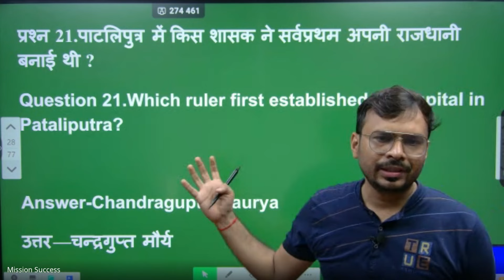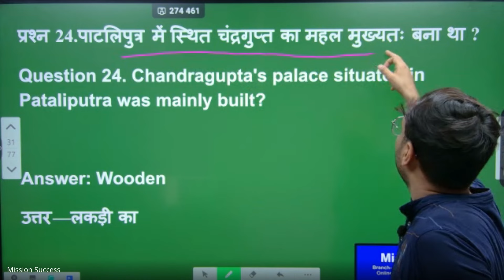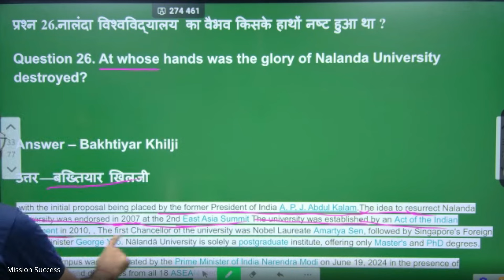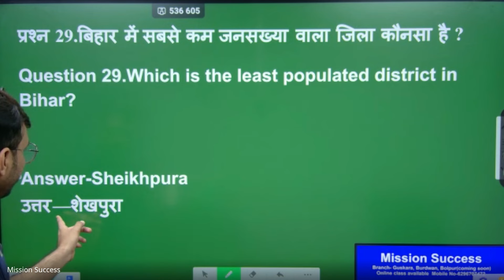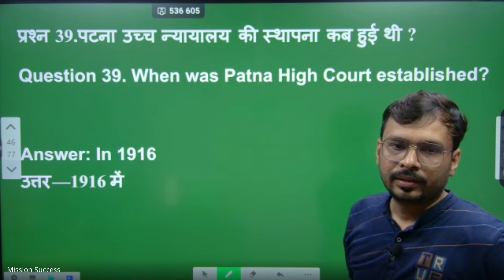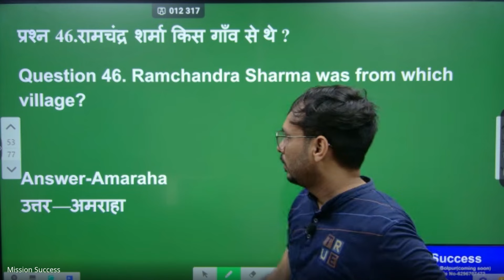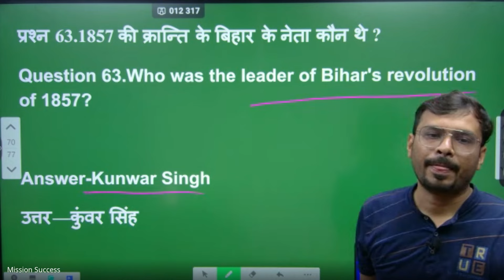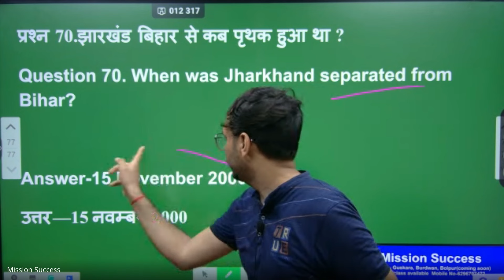BIHAR STET | BIHAR GK | MISSION SUCCESS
বিহার স্টেট রিলেটেড যে জিকে  টা আছে সেটা অনেকটা কভার হবে